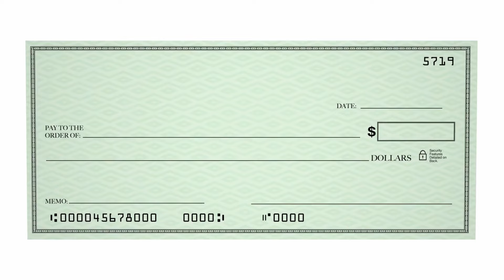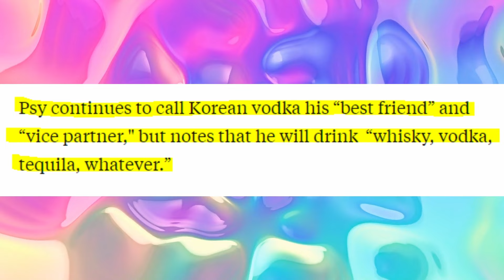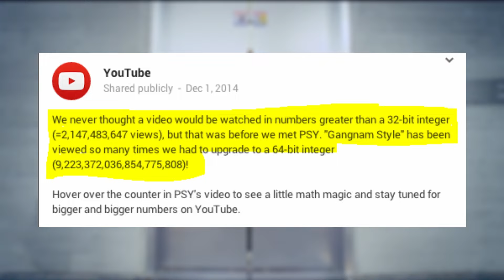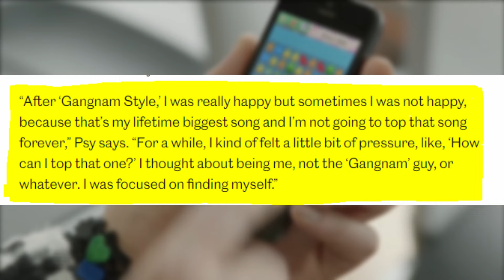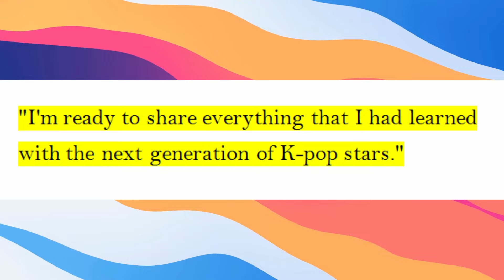What happened to PSY after Gangnam Style, How did Gangnam Style Change His Life, Where is he now?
In 2012, Psy shot to international fame after releasing "Gangnam Style." This single from his sixth studio album Psy 6 (Six Rules) sold millions of copies, the music video went viral, and this K-pop star became a household fixture. But following the tremendous success of that song in the United States, you may be thinking Psy, whose real name is Park Jae-sang, has all but disappeared.

K-POP BTS Backpack
Goggles Sunglasses
Kpop Night Light
Galaxy Watch 4

1. Fully Automatic Espresso Machine
2. Perfect Desk Chair
3. Wireless Mechanical Keyboard
4. Wireless DTS Headphone
5. Vocal Microphone
6. UltraWide Monitor

Lend us 5 min we will introduce to you fascinating and shook stories of various amazing people.